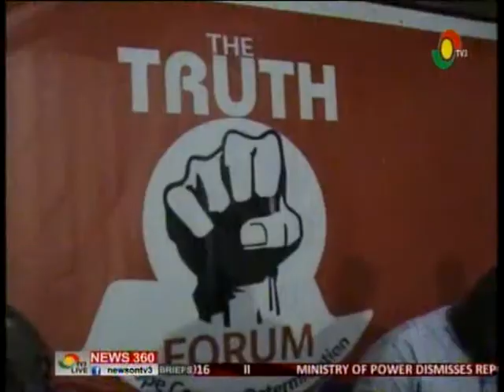News360 - Presidents tour is not addressing economic woe of Ghana - Anthony Karbo